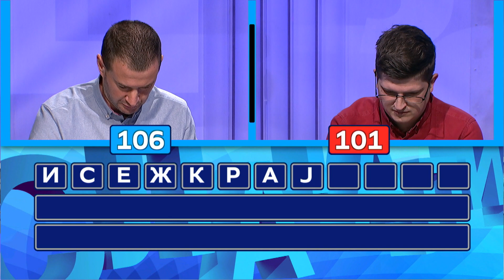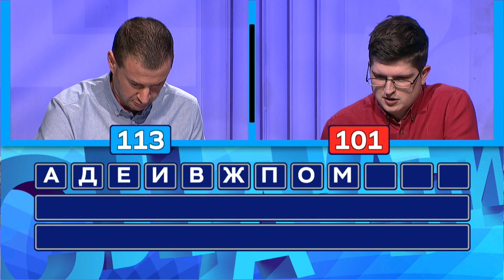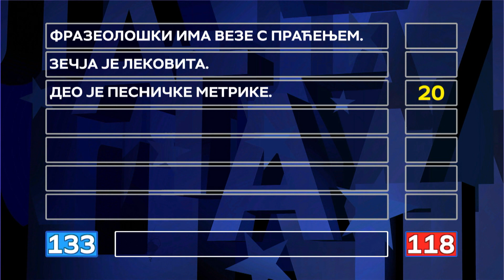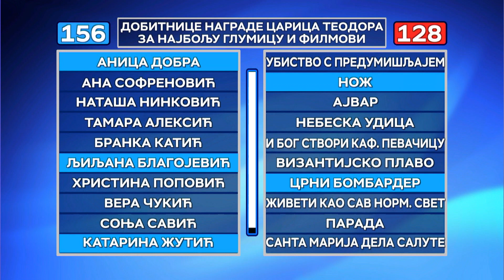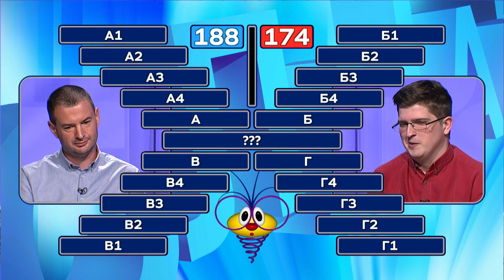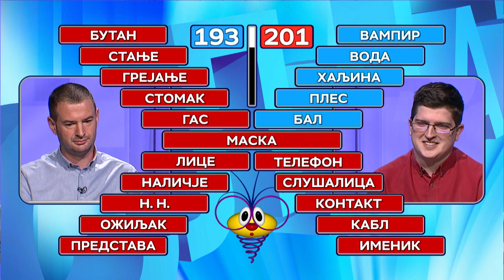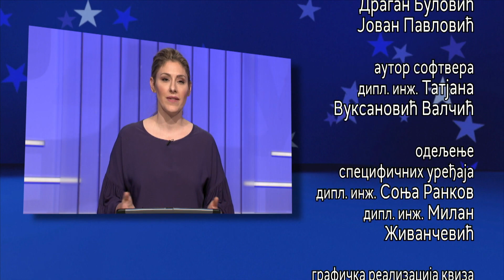Slagalica 20.07.2020.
128. ciklus - 22. emisija